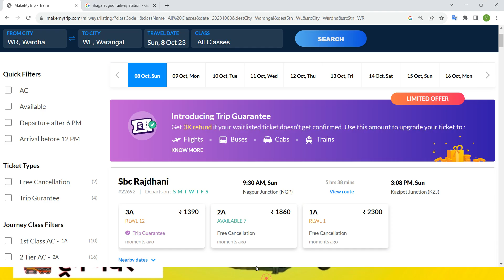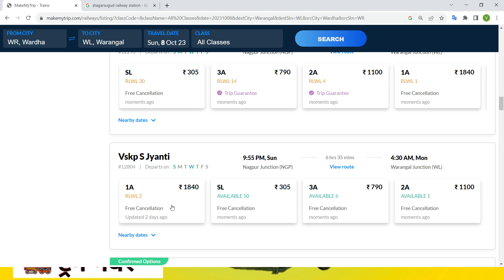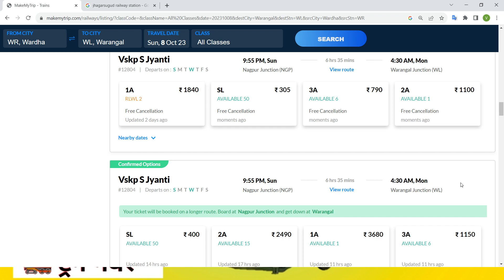wardha to warangal trains , wardha to warangal trains ticket price , wardha to warangal by trains